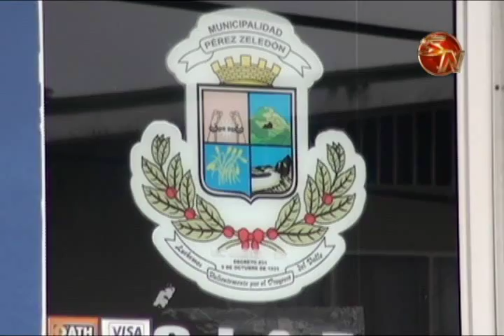Mujeres de la Municipalidad de Pérez Zeledón se reunirán en Buenos Aires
Todas las mujeres de la Municipalidad de Pérez Zeledón tendrán una cita en Buenos Aires de Puntarenas tras una invitación del Instituto Nacional de las Mujeres para analizar aspectos de equidad de género en la función pública.

Esta es una gran oportunidad para que las funcionarias públicas puedan expresar dudas y empaparse de todos los aspectos de equidad que se busca dentro de las funciones públicas y con lo cual vienen luchando desde tiempo atrás

La idea es que las mujeres estén totalmente al tanto de la equidad de género y todos sus derechos